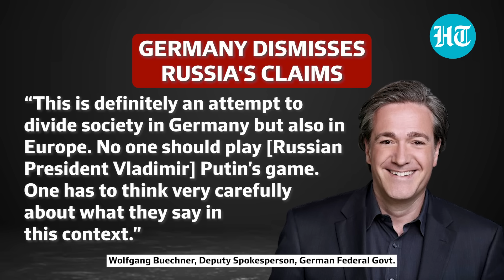Desperate Germany Appeals To NATO Allies As Russia Exposes 'War Plan' After Military Audio Leak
Germany denied that it was preparing for a military confrontation with Russia amid the war in Ukraine. Russia earlier accused Germany of an attack plan after an audio clip was leaked of a phone call between German Generals. The Officers reportedly discussed bombing the Crimean Bridge. How has Germany reacted to Russian claims?

INTERNATIONAL NEWS